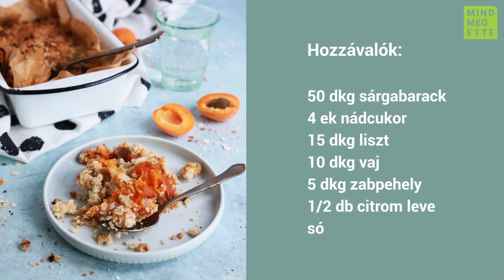Sárgabarackos-zabos morzsasüti | Mindmegette.hu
Pinczel Orsi cukrász ebben a videóban az elronthatatlan sárgabarackos zabos morzsasüti elkészítését mutatja meg nektek Nemcsak nagyon finom, de pillanatok alatt összedobható. Próbáljátok ki!

Kövessetek minket